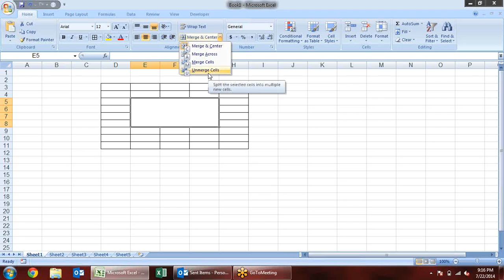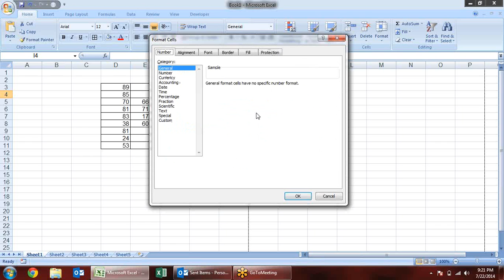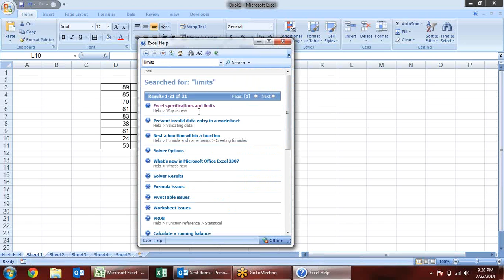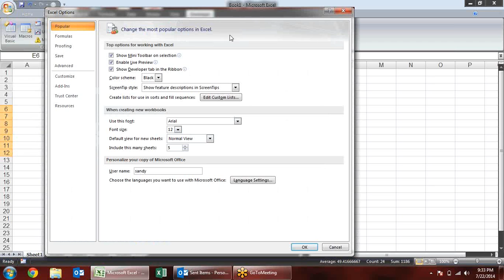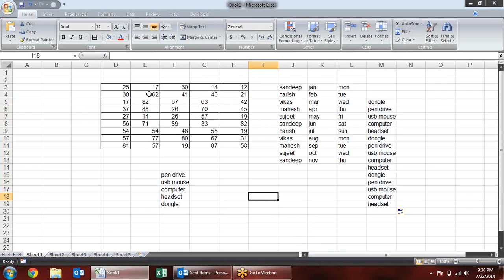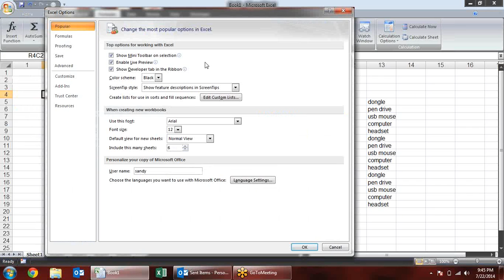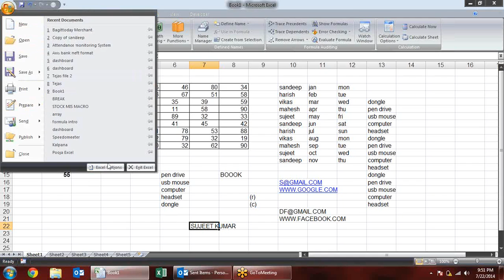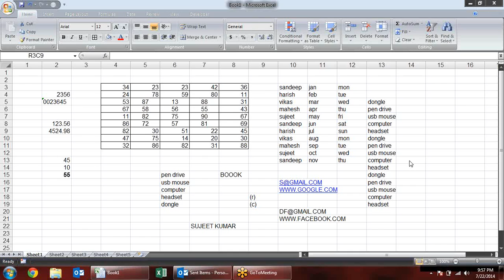Microsoft Excel Training